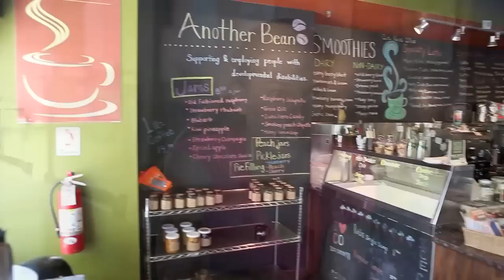Jack's Bar & Grill and Steamers Coffee House prep kitchen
Working to Employ adults with developmental disabilities.